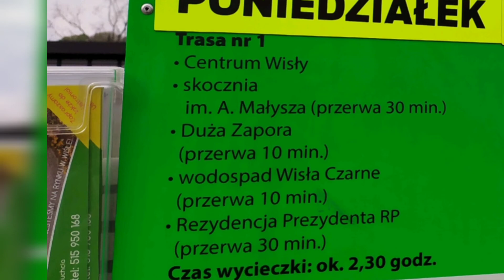To będzie serial;)))